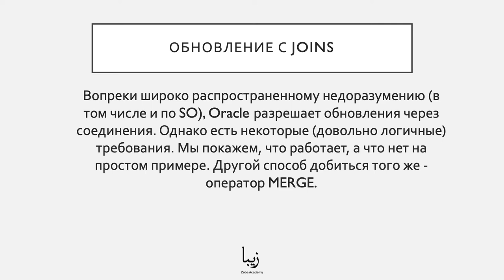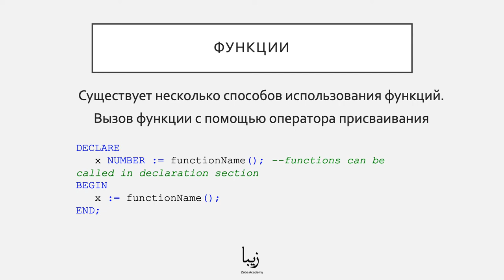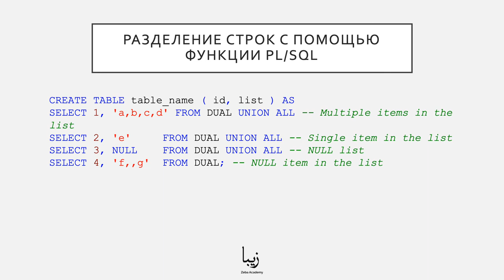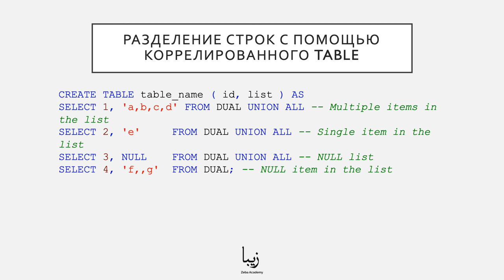Что такое Oracle Database? Рекурсивный Факторинг